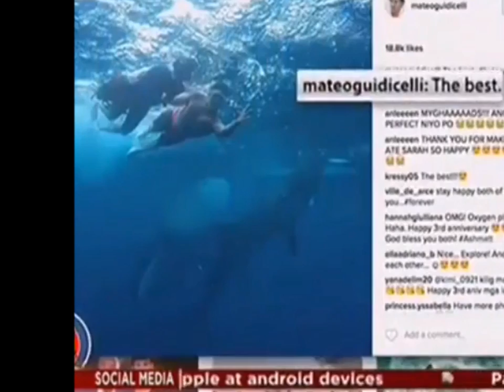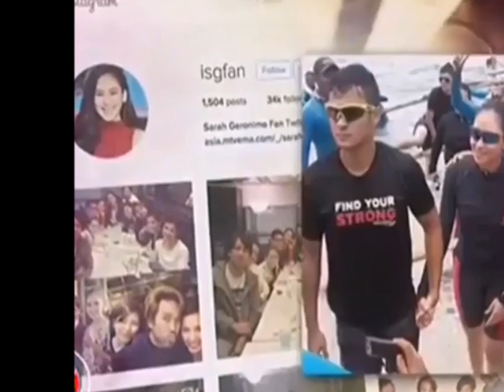Sarah Geronimo and Matteo Guidicelli Ready to get Married